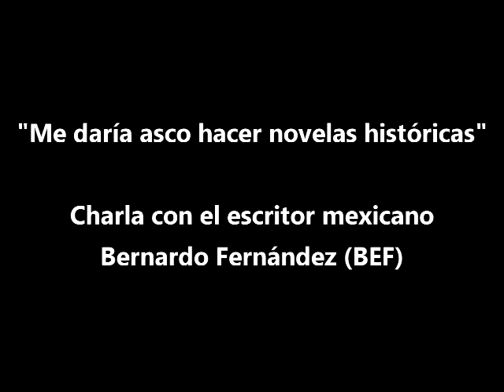"Me daría asco hacer novelas históricas": BEF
Bernardo Fernández, ilustrador, novelista y creador de novelas gráficas sostuvo una charla con el Diario 24 Horas sobre la novela, el cuento, el cómic y la literatura mexicana, del underground, de sus filias y sus fobias y de sus próximos proyectos literarios.